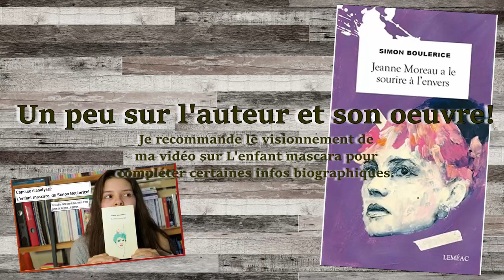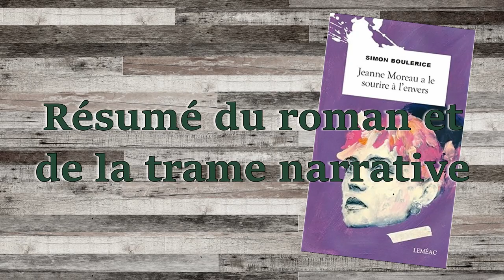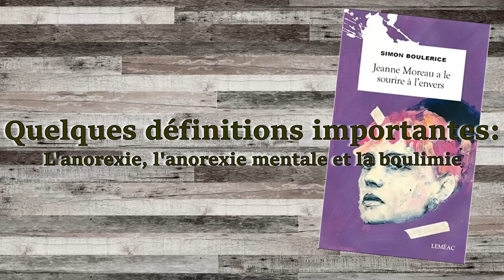Une seconde, Rox analyse "Jeanne Moreau a le sourire à l'envers" de Simon Boulerice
Voici la première capsule de 2021! D'un de mes auteurs favoris, Simon Boulerice, ce roman jeunesse sait aborder les thèmes important en profondeur, mais avec douceur.

Voici un petit menu si vous voulez vous repérer dans le vidéo ou seulement regarder les éléments de l'analyse qui vous intéressent:
-Un peu sur l'auteur et son oeuvre à 1:22
-Résumé du roman et de la trame narrative à 2:03
-Le format du roman et la structure du texte à 5:00
-Le choix du narrateur: pourquoi nous raconter l'histoire de Léon et non celle d'Antoine? à 6:22
-Quelques définitions importantes: l'anorexie, l'anorexie mentale et la boulimie à 9:37
-L'utilisation de la calligraphie et de la graphologie à 12:39
-Ce que je trouve le plus important à retenir de votre lecture à 14:11
-Une petite tranche de vie à 15:18
-Le mot de la fin à 19:11

Un énorme merci encore et toujours à Anaïs Cadorette Bonin pour les photos "officielles" de ma chaîne, à Simon R. Nadeau pour la musique de l'introduction et à Guillaume Couture pour la révision des textes! Un merci tout spécial à une amitié chère qui m'aide présentement à maîtriser mon logiciel de montage.

xx